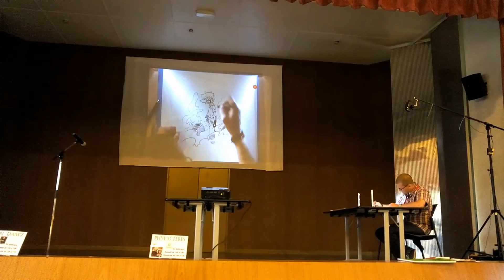Démonstration public au festival bd de Basse-ham